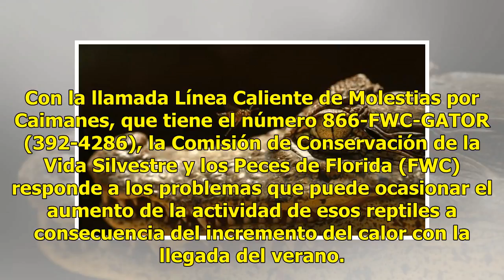Crean línea telefónica gratuita en Florida para reportes sobre caimanes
Miami.- El organismo que se encarga de la conservación de la fauna en Florida informó hoy de la puesta en marcha de una línea telefónica gratuita para atender llamadas relacionadas con la abundante población de caimanes del estado. Con la llamada Línea Caliente de Molestias por Caimanes, que tiene e...